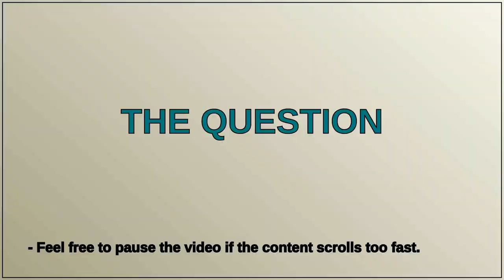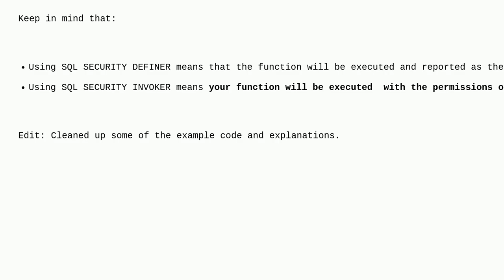Dba: MySQL Processlist Seems to Show Incorrect User When Running a Custom Function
MySQL Processlist Seems to Show Incorrect User When Running a Custom Function

A special thanks goes out to the community

  mysql